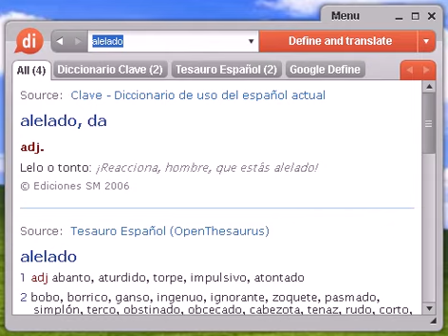Definición de alelado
Source:  Tesauro Español (OpenThesaurus) alelado 1 adj abanto, aturdido, torpe, impulsivo, atontado 2 bobo, borrico, ganso, ingenuo, ignorante, zoquete, pasmado, simplón, terco, obstinado, obcecado, cabezota, tenaz, rudo, corto, bruto, torpe 3 gilí, bobo, idiota, imbécil, memo, ingenuo, lelo, tontaina, bobalicón © OpenOffice.org

Source:  Tesauro Español (OpenThesaurus) alelar 1 abobar, atontar, embobar, pasmar, aturdir, atolondrar, aturullar, zonzar (NoRAE) , confundir, liar, embarullar, aturrullar 2 emborrachar, atontar, adormecer, abobar, atontolinar 3 enrudecer, embrutecer, entontecer, atontar, abobar © OpenOffice.org

alelado, diccionario, definición, significado, español, castellano, dixio, alelada, aleladas, alelados